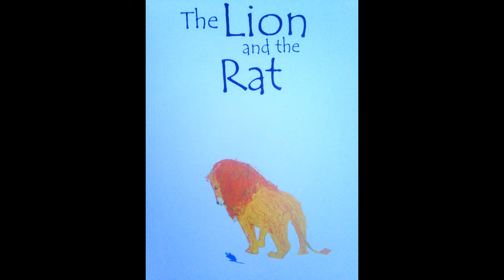The Lion and the Rat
You never know when a little kindness could help you in a big way. This adaptation of the classic Aesop fable is by Brian Wildsmith